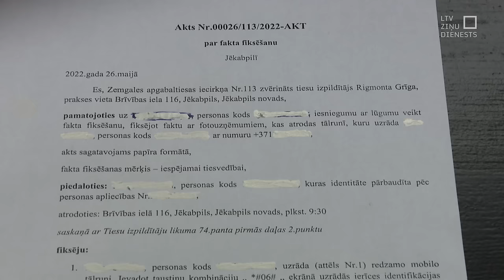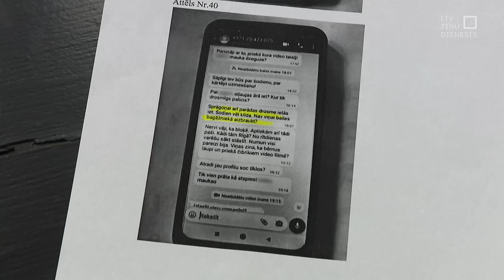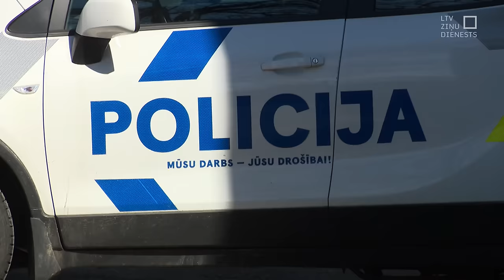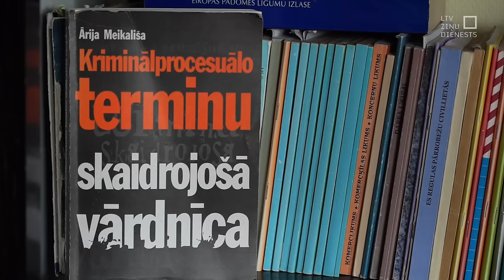"Aculiecinieks" - Leons nogalināja manu mammu!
Leons nogalināja mammu! Šis ir teikums, kuru sešus gadus vecs zēns pirms gada teica visiem. Pilnīgi visiem, ko satika. Leons ir viņa tētis. Un viņš mazā puikas acu priekšā nogalināja viņa mammu Ivetu.

Šonedēļ aprit gads kopš tās 16. aprīļa dienas uz vientuļā lauka ceļa. Šī gada laikā darbu zaudējuši vai amatā rotēti vairāki lietā iesaistītie policisti un prokurori. Ir mainīti likumi. Vardarbībai ģimenē ir nulles tolerance, citējot valsts policijas priekšnieku. Bet Leons Rusiņš tā arī nav atrasts. Un tie, kurus viņš vajāja un terorizēja, turpina dzīvot bailēs.